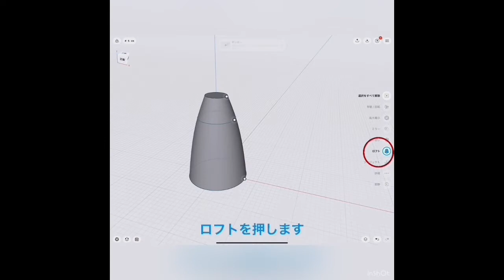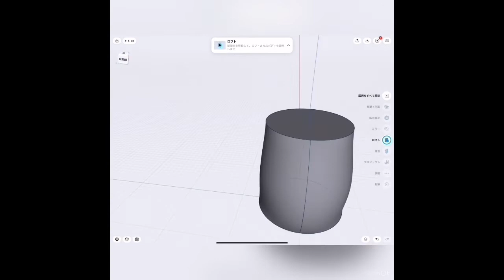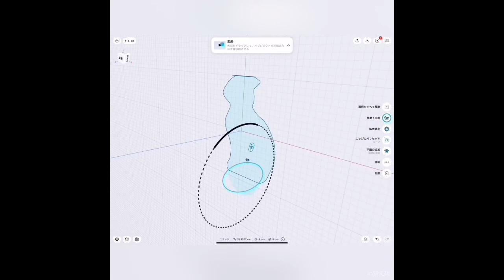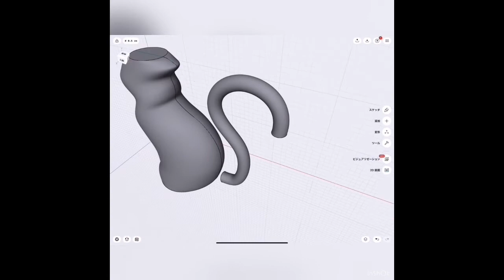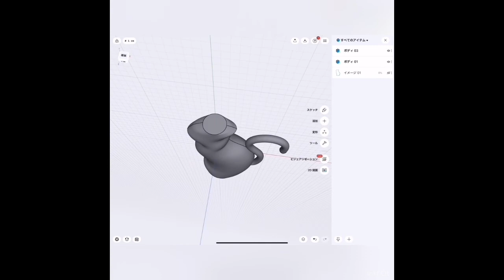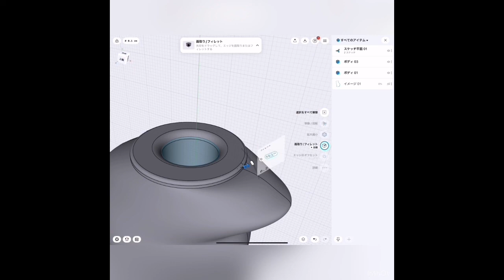基本のロフトツール/一緒に始めるShapr3D#3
猫シルエットの花瓶を作りながら、ロフトツール、掃引、断面ビューなどを解説しています。
デザインは#shapr3d_jpでシェアしてね！

Shapr3Dの日本語チュートリアルを少しずつアップしていく予定です。
詳しく知りたい機能などありましたら、ぜひコメント欄で教えてください。

Shapr3Dは、iPad ProとApple Pencilのために作られた、世界初のプロフェッショナル3D CADです
現在macOSとWindowsデバイスでも利用可能です。
3Dモデルを素早く、かつ正確に作成する方法を提供します。
エンジニア、工業デザイナー、ジュエリーデザイナー、木工職人といった、幅広い分野の方々に利用されています。